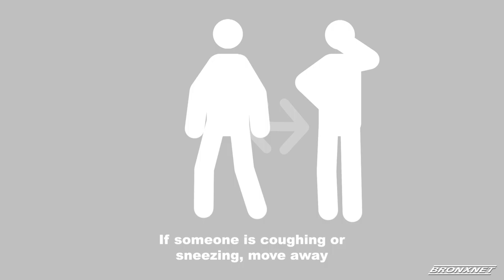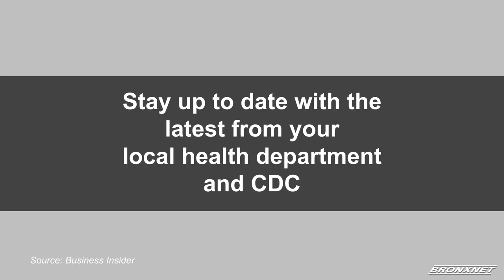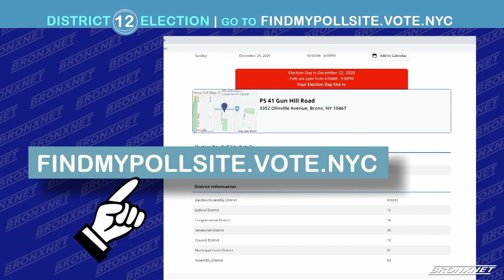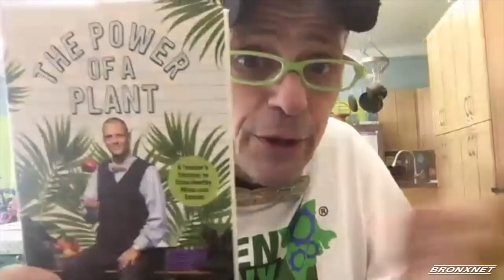The Bronx Social Justice and Anti-Violence Forums | December 03, 2020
In response to our collective state of crisis, BronxNet is producing a weekly series of Bronx Social Justice and Anti-Violence Forums to contribute to a deeper understanding of the issues and inequities, present multiple points of view, elevate the discussion, and promote civic engagement.

In this edition of the Bronx Social Justice and Anti-Violence Forums, Daren Jaime is joined by the Founding Partner of Haicken Law PLLC, Matthew Haicken, Founder of the Green Bronx Machine, Stephen Ritz, and Bronx Developmental Disabilities Council’s Vice President, Omayra Andino, and Family Vice President, Edie Weber.